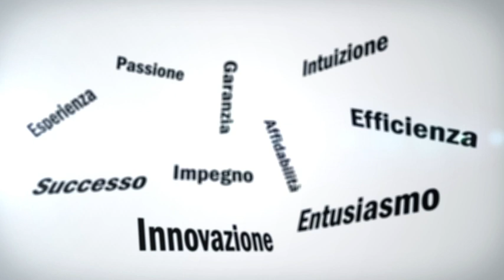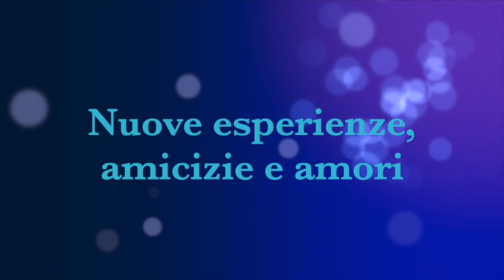"Le custodi delle lettere" - Pamela Massaccesi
Pam nasce in Francia, e lì vive il suo primo pezzo di vita con l’adorata famiglia, conoscendo persone fantastiche. Poi, però, la decisione dei suoi di riunirsi al resto della famiglia, e quindi alle proprie origini, la riporta in Italia. Il paese natale dei genitori le regalerà due amiche importanti, con le quali trascorrerà momenti meravigliosi. Tornerà poi in Francia una volta adulta, per motivi di lavoro, ma nel suo cuore alberga un sogno, un sogno assai particolare. Lei ne è consapevole, ma lo ha sempre custodito nascosto nel proprio cuore: acquistare un faro su di un’isola e poterci vivere.